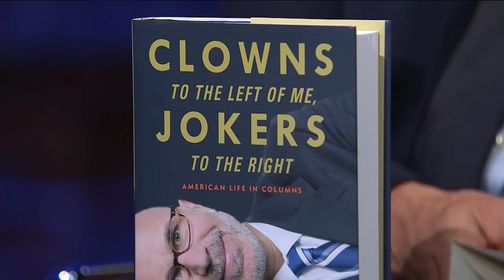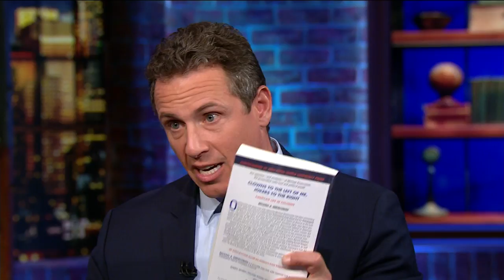"Clowns to the Left of Me..."--CNN's Chris Cuomo Primetime (2018)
On May 26, 2018, I sat down with Chris Cuomo ahead of the launch of his new CNN primetime show to talk about my upcoming book "Clowns to the Left of Me, Jokers to the Right" and what it's like to be a centrist in American politics today.